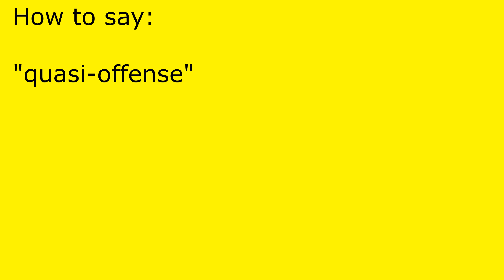How to pronounce quasi-offense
quasi-offense pronunciation.